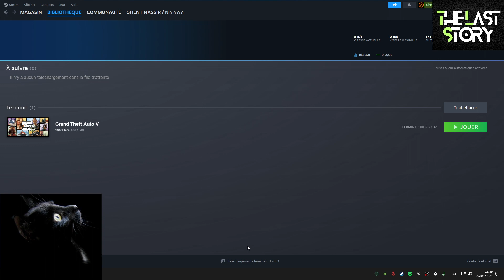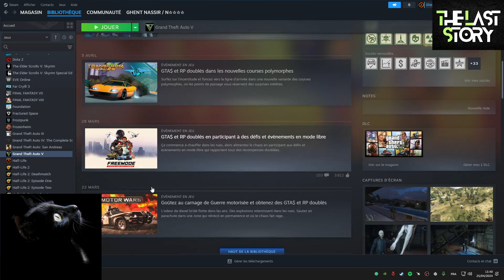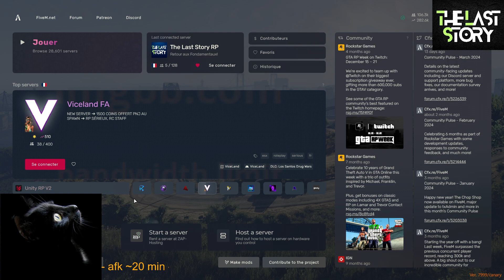Ghent Nass [The Last Story RP Server][part.764]